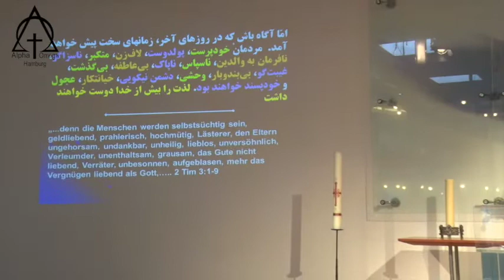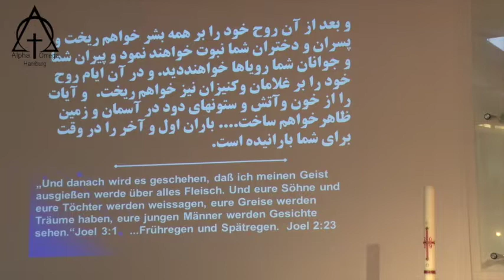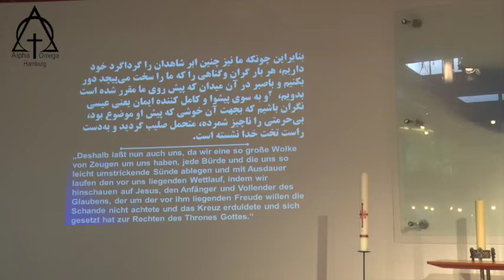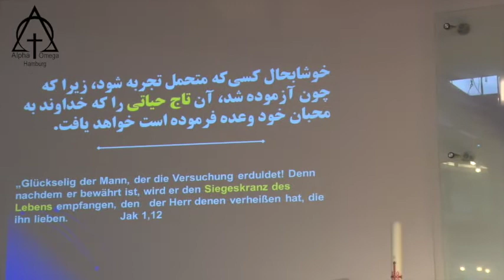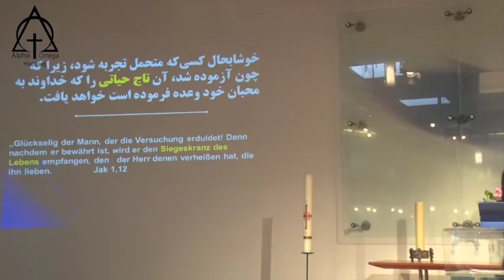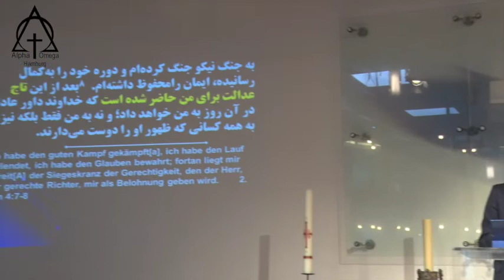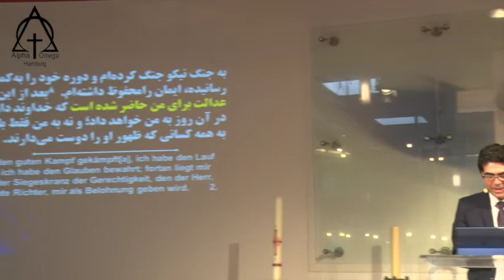موعظه ، کشیش آلبرت بابایان  خدا می خواهد از تو قهرمان بسازد ، 19 05 2019